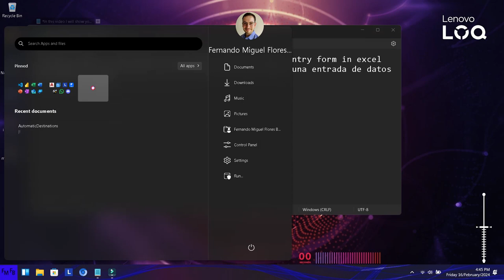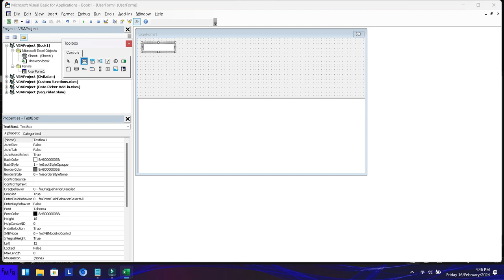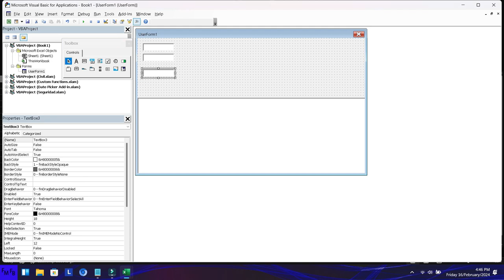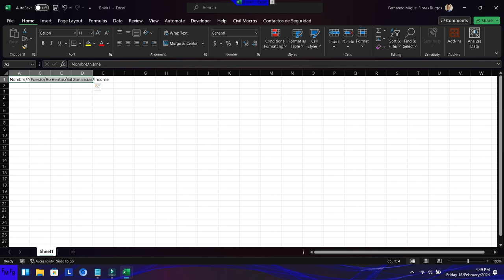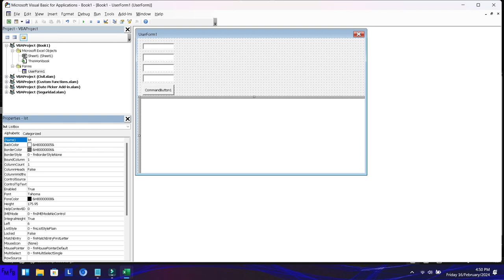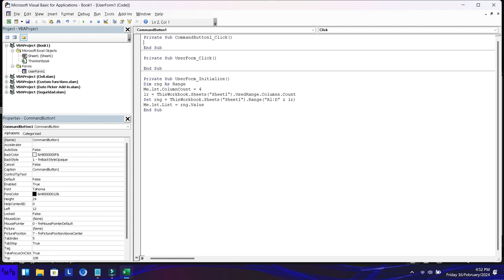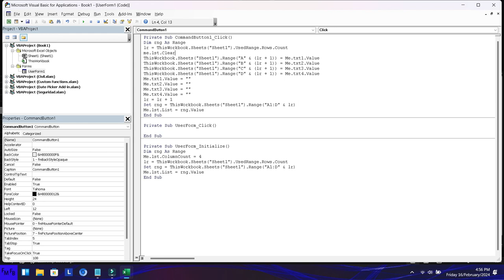Como crear un formulario de ingreso de datos en Excel con VBA